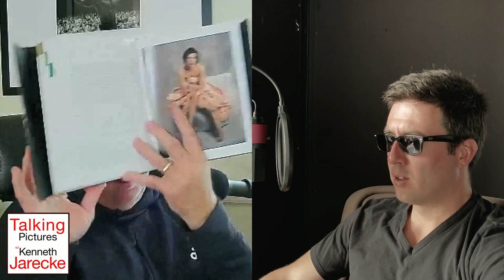Talking Pictures #1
Ken talks with Paul Bellinger and learns about how he got started in photography. Ken shares a couple of stories as well.

Paul is based in Boise.

The book I mentioned in this episode, Photo:Box is available here (this is a sponsored link).

We're going to add one print by Ken for each episode. There's only room for five prints total, so the prints will be available for a limited time only (as new prints are rotated in). This episode's print is "The Rose".